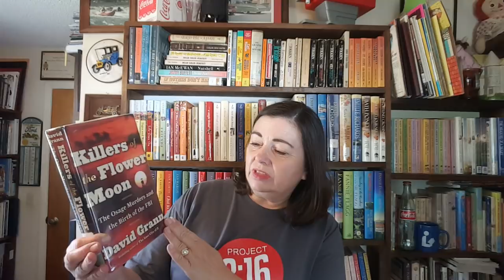Announcements and Library Checkouts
This is sort of a Fridayreads along with a couple of read-along announcements and some recent library checkouts.

Be sure to join my Goodreads Group and choose from some awesome read-alongs.